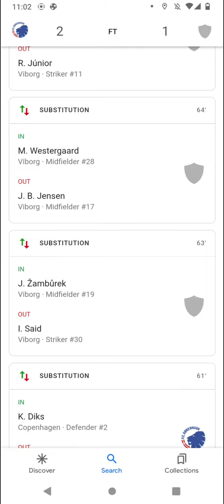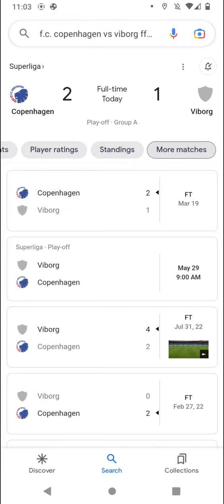English Premier Soccer scores